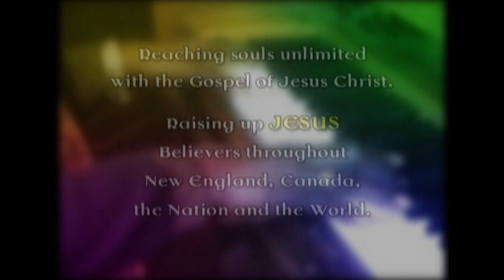You Can't Get Saved Whenever You Want (WEZE & TTIN Edition)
Pastor E.I. Osborne Jr. of the Deliverance Revival Tabernacle and The Time Is Now radio and television program shares relevant, inspirational, and prophetic messages from the Bible.